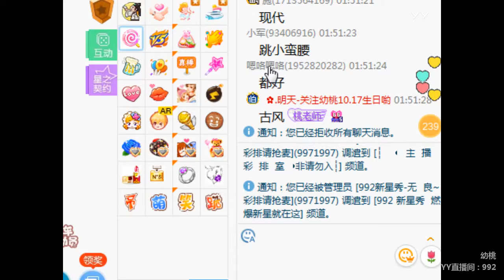YY LIVE 燃舞蹈 小桃孓 - 《燃舞蹈》（Artists・Sing・Music・Dance・Instrument・Talent Shows・DJ・KPOP・Remix・LIVE)